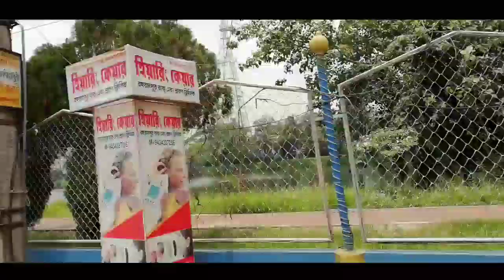Holiday in West Bengal Berhampore, Murshidabad | My Town Vlog in Hindi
Is video mai maine mere sahar ka Berhampore ,MURSHIDABAD ke bare mai dikhya hai aur chota sa vlog diya hai holiday mai main keya karta hoon.
Berhampore, Murshidabad, West Bengal